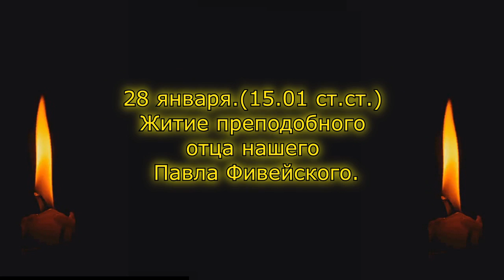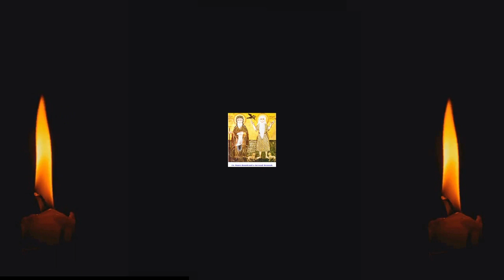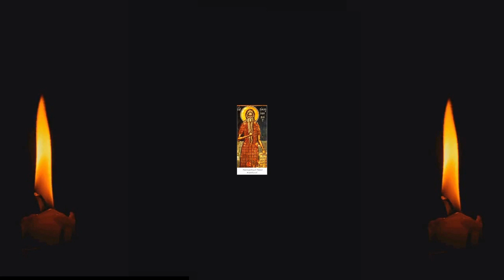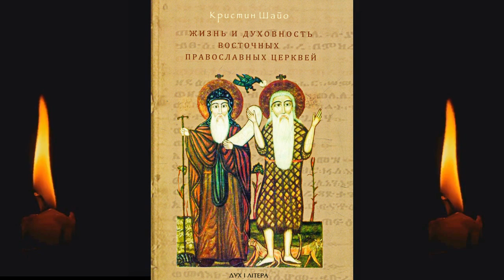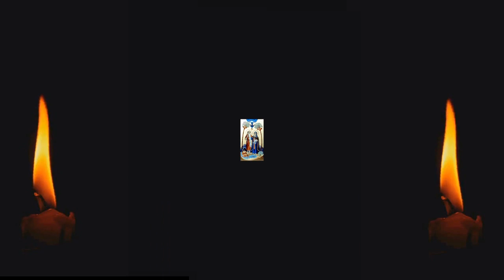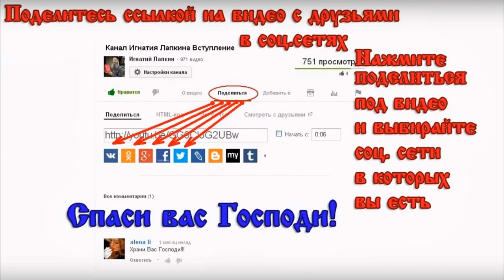28 Января Житие преподобного отца нашего Павла Фивейского 15 января ст ст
28 Января  Житие преподобного отца нашего Павла Фивейского 15 января ст ст
Читает: